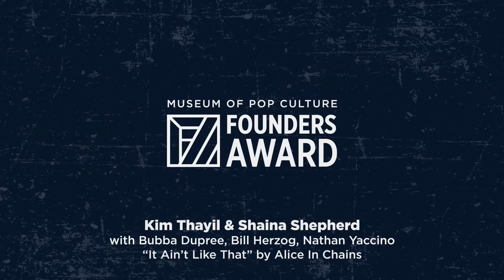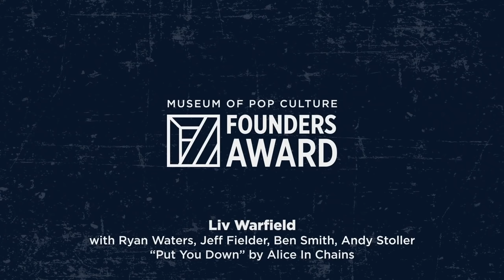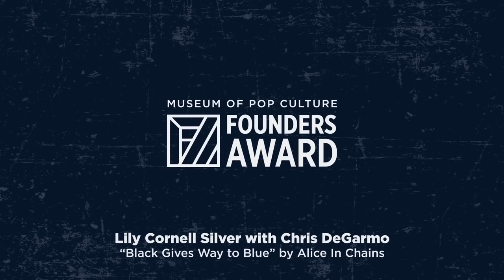Honoring ALICE IN CHAINS live 2020 (part 2) [HD]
01. NO EXCUSES - Alice In Chains
02. YOUR DECISION - Alice In Chains
03. WOULD - Metallica
04. NUTSHELL-  Mark Lanegan & Maggie Björklund
05. HEAVEN BESIDE - Ayron Jones
06. IT AINT LIKE THAT - Kim Thayil & Shaina Shepherd
07. PUT YOU DOWN - Liv Warfield
08. BROTHER - Nancy Wilson, Mark Lanegan & Liv Warfield
09. CHECK MY BRAIN - Billy Corgan
10. BLACK GIVES WAY TO BLUE - Eric & Encarnación  +  Lily Cornell Silver & Chris DeGarmo

The Museum of Pop Culture's with an unforgettable performance from acclaimed lineup of tribute artists who put their own spin on some of the band's most iconic songs.